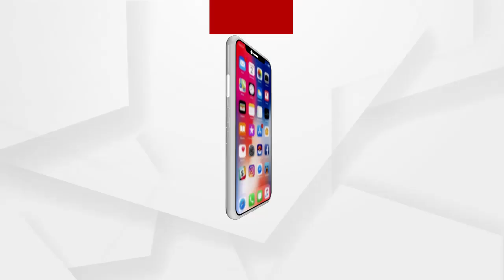କୁନି ବୟସରେ ଅଭିଶପ୍ତ ଜୀବନ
କୁନି ବୟସରେ ଅଭିଶପ୍ତ ଜୀବନ। ଆଉ ଏମିତି ଅଭିଶପ୍ତ ଜୀବନ ଆପଣ ଆଗରୁ କେବେ ଦେଖିନଥିବେ। ଚର୍ମ ଝଡ଼ିବା ସାଙ୍ଗକୁ ସାପ କାତି ଭଳି କୁନି ପୁଅ ଜଗାର ଦେହ ସାରା  ଚିତ୍ରତା ସହ ଆଖିରୁ ଅନବରତ ବୋହୁଛି ପାଣି ...
ଅଧିକ ଖବର ପାଇଁ ଡ଼ାଉନଲୋଡ କରନ୍ତୁ “Argus News” ଆପ୍